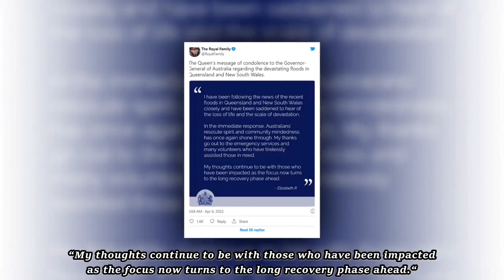The Queen’s message of condolence: The British Royal Family made a sad announcement today!